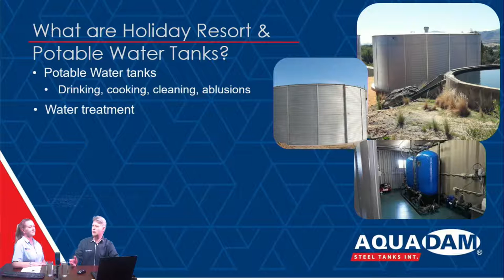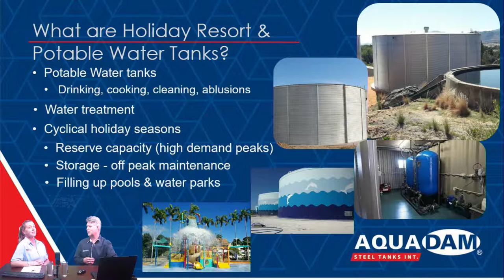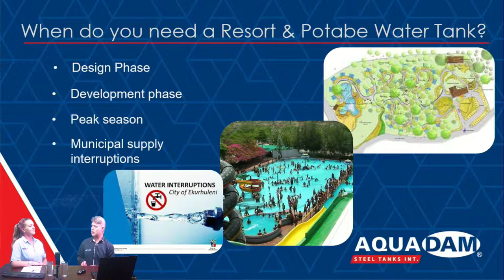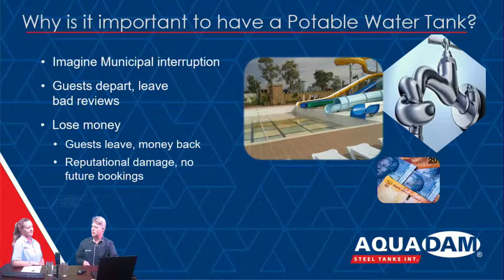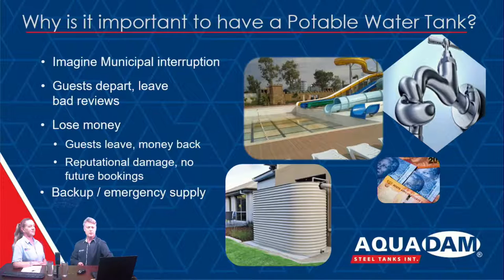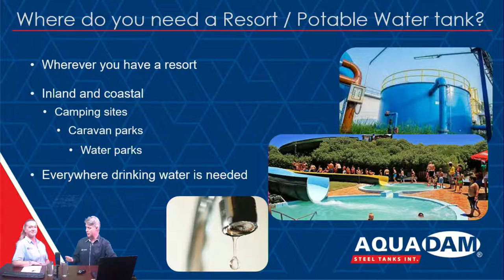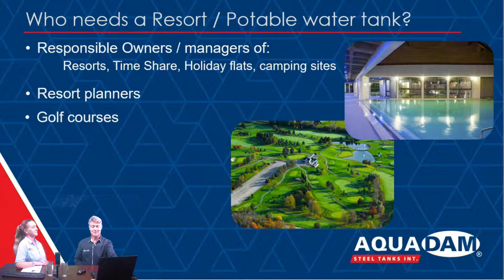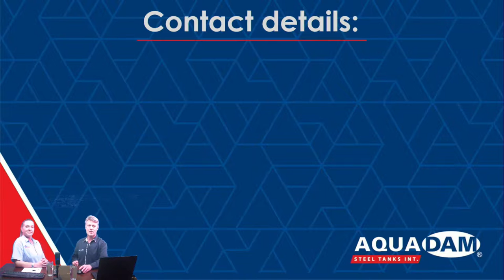Tank Applications: Holiday Resort & Potable Water Tanks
When we head off to a holiday resort or small coastal town for a well-deserved December break, we seldom put any thought on the consequences that the seasonal influx of holidaymakers have on the infrastructure of our destination. In reality the resort must be able to handle the water requirements of all their visitors if they are running at full capacity. What we don’t realize is that the town where the resort is situated may not have the infrastructure in place to handle the sheer number of people. How can this real issue be overcome? Join us on 12 November to learn how this higher than normal demand could be addressed effectively.